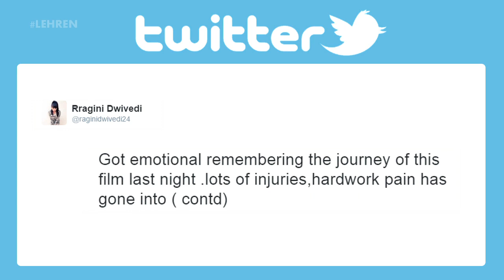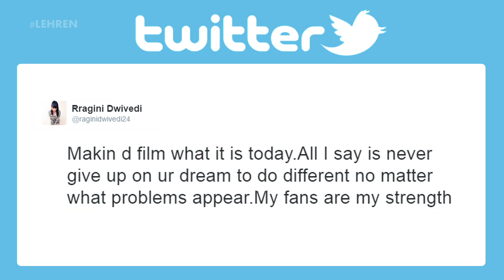Ragini Dwivedi CRIED At 'Veera Ranachandi' Audio Launch | Lehren Kannada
Actress Ragini Dwivedi broke down in to tears at the audio launch of the upcoming movie 'Veera Ranachandi'. Take a look.